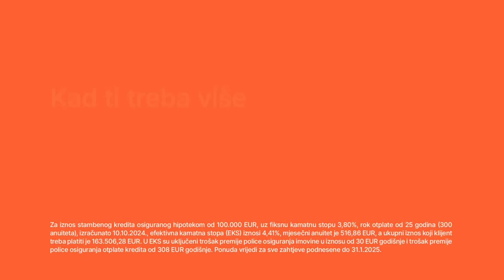Erste stambeni kredit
Kad ti treba više prostora da se izraziš, tu je Erste stambeni kredit! Besplatna procjene nekretnine, povrat troška javnog bilježnika i tekući račun 12mj. bez naknade. Ponuda vrijedi do 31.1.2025.